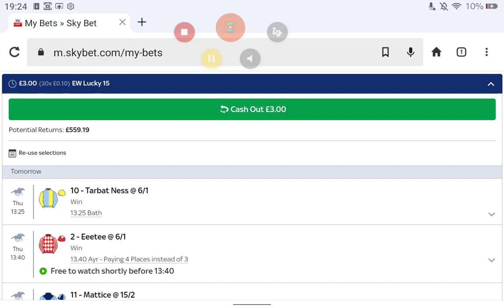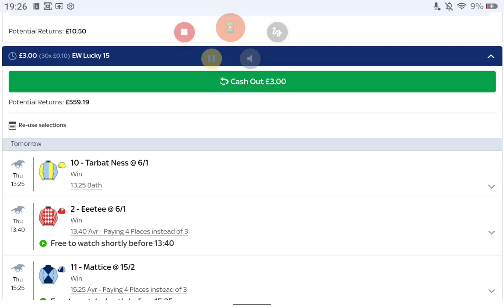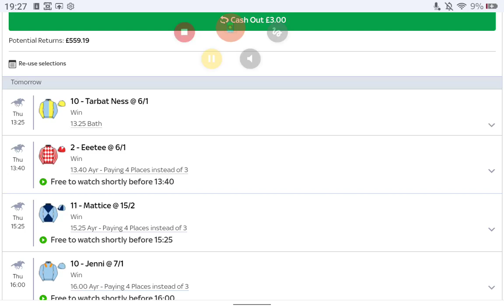FREE Horse Racing Tips - Thursday 10th October 2024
Unlock FREE horse racing tips for Thursday, 10th October 2024, with a 10p each-way Lucky 15 bet covering the top picks at Bath and Ayr races. Maximize your betting strategy with expert advice tailored for these race meetings. Watch now and get the inside edge on your bets!